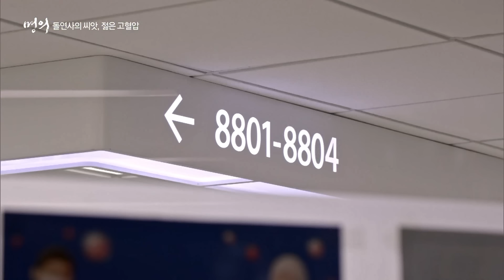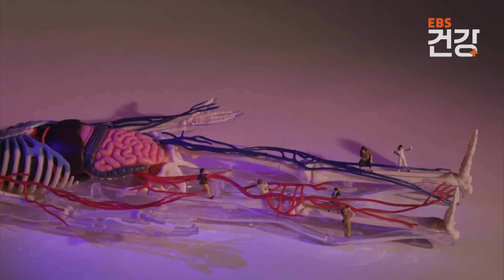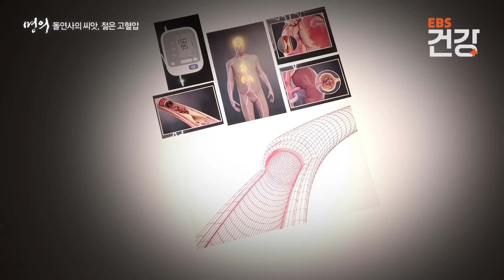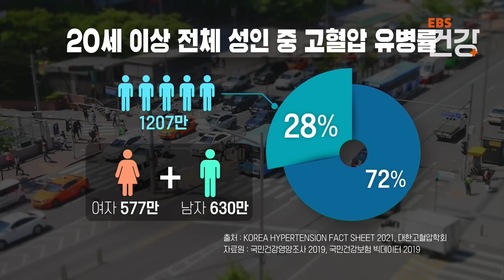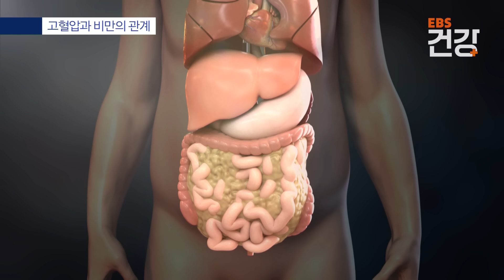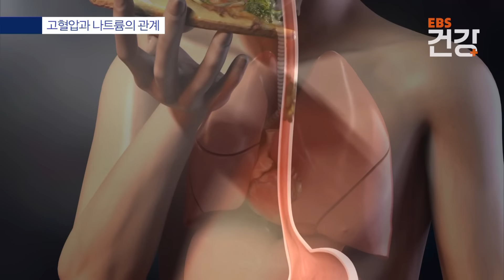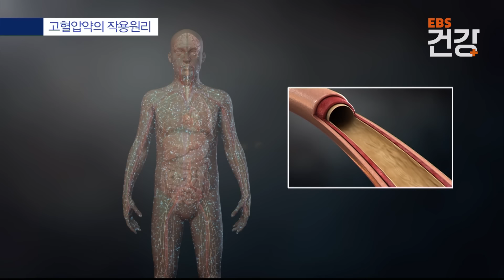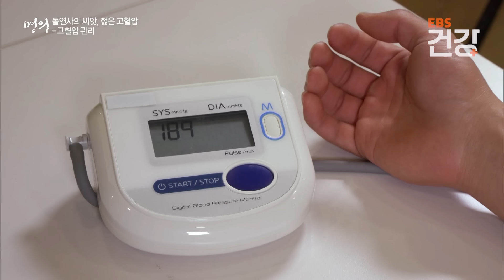"아직 젊다는 이유로 치료를 미루다가..." 2030을 죽음으로까지 위협하는 젊은 고혈압의 위험성│고혈압 예방하는 운동과 식단의 중요성│명의│ebs건강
※ 이 영상은 2021년 12월 3일에 방송된 ‹명의 - 돌연사의 씨앗, 젊은 고혈압›편의 일부입니다.

'침묵의 살인자' 라고 불리는 병, 고혈압. 한국인 30세 이상 10명 중 3명, 60세 이상 10명 중 5명이 고혈압을 가지고 있다. 고혈압은 나이를 불문하고 누구에게나 찾아올 수 있으며 누구도 방심해서는 안되는 질환이다. 하지만 고혈압은 특별한 증상이 없기에 당장 무슨 일이 일어나지 않는다고 생각하며 치료를 받지 않고 관리를 소홀히 하는 경우가 많다. 그러나 고혈압은 조기에 사망할 확률이 높은 무서운 질환. 관리에 있어 경각심을 가져야한다. 고혈압을 일으키는 위험 인자와 합병증, 고혈압의 위험성과 관리 방법에 대해 신촌 세브란스 박성하 교수와 함께 알아본다.

✔ 프로그램명 : 명의 - 돌연사의 씨앗, 젊은 고혈압